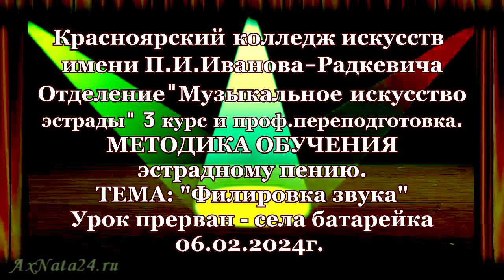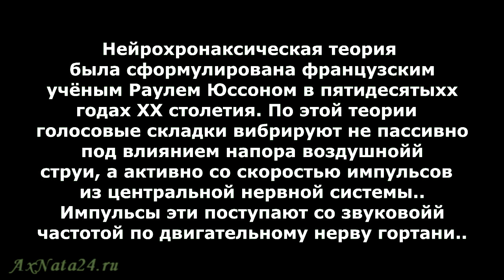Филировка звука. Органика. Механика. Физиология. Образец - Н. Сличенко. Методика обучения пению.